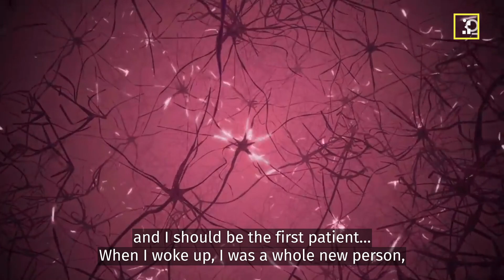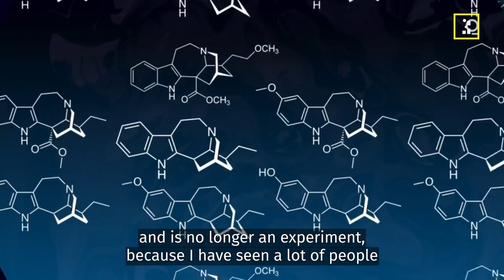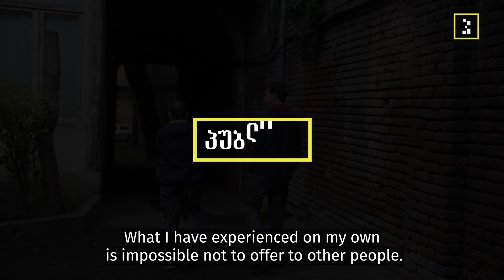იბოგაინის თერაპია | პირადი გამოცდილება ნარკოტიკული დამოკიდებულების წინააღმდეგ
დათო სუბელიანი, ნარკოპოლიტიკის აქტივისტი საზოგადოებას მისი დამოკიდებულების შესახებ ისტორიას უზიარებს. როგორც ის გვიყვება, წლების განმავლობაში ოპიოიდებზე მძიმე დამოკიდებულება ჰქონდა, ასევე, 31 წლის განმავლობაში იყო თამბაქოს მომხმარებელიც.

წლების განმავლობაში ამ სფეროში არაერთ აქტივისტთან, მეცნიერთან თუ მკვლევართან ურთიერთობის შედეგად მისთვის ცნობილი იყო იბოგაინისა და დამოკიდებულებასთან საბრძოლველად არსებული პრაქტიკის შესახებ.

ოპიოიდების მოხმარების შეწყვეტის გადაწყვეტილების მიღების შემდეგ მან იბოგაინის გამოცდილების გაზიარება გადაწყვიტა. ამბობს, რომ მის შემთხვევაშიც ნივთიერებამ როგორც ოპიოიდური დამოკიდებულება, ისე თამბაქოს მოხმარების სურვილი გააქრო.

„პუბლიკამ“ კიდევ ერთი ადამიანის ისტორია 2 წლის წინაც გააშუქა, მაშინ როდესაც ილიას სახელმწიფო უნივერსიტეტში „იბოგაინის ევროპული ფორუმი 2019“ გაიმართება.

რა არის იბოგაინი?

იბოგაინი ბუნებრივი ფსიქოაქტიური ნივთიერებაა, რომელიც იბოგას ოჯახის (Tabernanthe iboga) მცენარეებში გვხვდება. ის ხანგრძლივი მოქმედების ფსიქოდელიური საშუალებაა, რომელიც უმეტესად აფრიკაში მოიპოვებენ.

დასავლეთ და ცენტრალურ აფრიკაში მოხმარება უმეტესად ადგილობრივი მოსახლეობის ჯგუფებით შემოიფარგლება (მაგალითად, ბვიტის ტომში ცენტრალურ-დასავლეთ აფრიკაში). ტომის წევრები იბოგაინს რელიგიური რიტუალებისთვის იყენებენ, ასევე ნადირობისას ფხიზლად და უმოძრაოდ ყოფნისთვის.

აღწერილი ეფექტებიდან გამომდინარე, მკვლევრები იბოგაინის თერაპიული პოტენციალით დაინტერესდნენ. ამ ეტაპზე შეიძლება ითქვას, რომ მას ჯერ მაინც ექსპერიმენტულ დონეზე იყენებენ ნივთიერებებზე დამოკიდებულების, პოსტ-ტრავმატული სტრესული აშლილობების, პარკინსონისა და სხვა ნეიროდეგენერაციული დაავადებების სამკურნალოდ. რამდენიმე ანგარიშსა და კვლევაში ასახულია იბოგაინის  რამდენიმეჯერ მიღების შედეგად გამქრალი აღკვეთის სიმპტომებისა და ოპიოიდების მიმართ ლტოლვის ჩაქრობა.

მათ, ვინც ამ თერაპიას მიმართავს და შეხება აქვს პრაქტიკასთან, ამბობს, რომ იბოგაინის თერაპიისთვის შესაბამისი მომზადებაა საჭირო, როგორც ფსიქოლოგიური, ასევე ფიზიკურიც. ამასთან, მნიშვნელოვანია პაციენტის ინფორმირება მოსალოდნელ ეფექტზე და ის, რომ თერაპიისთვის მათ ჯანმრთელობის მდგომარეობაც უნდა უწყობდეს ხელს.

მიუხედავად პრაქტიკაში იბოგაინის თერაპიის წარმატებული შედეგებისა, სამეცნიერო საზოგადოება თანხმდება, რომ იმისთვის, რომ ამ მიდგომამ ჯანდაცვის ავტორიტეტული ორგანიზაციების აღიარება მოიპოვოს, საჭიროა დამატებითი, სანდო და კვალიფიციური კვლევები.